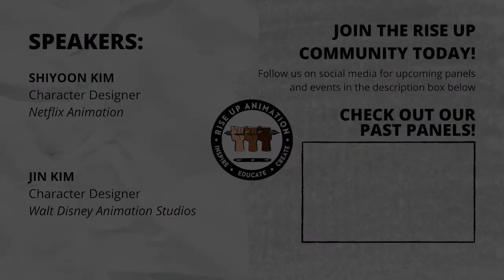A Conversation on Character Design with Shiyoon Kim and Jin Kim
Insert: IG description (Adjust the text so it introduces the panel first)

Speakers:
Shiyoon Kim | Character Designer, Netflix Animation
Jin Kim | Character Designer, Walt Disney Animation Studios

Rise Up Animation Founders:
Bobby Pontillas
Frank Abney
Trent Correy
Monica Lago-Kaytis

Inspire. Educate. Create.